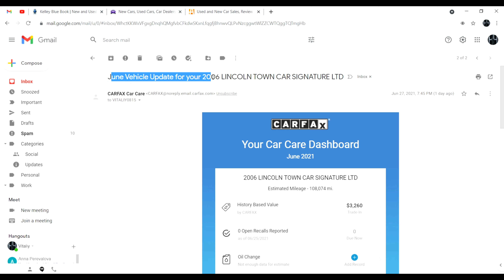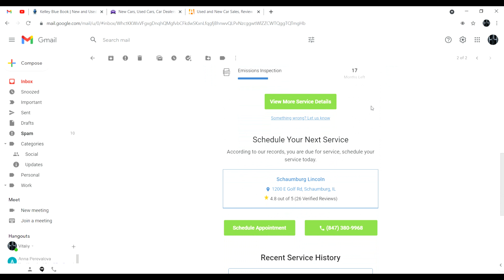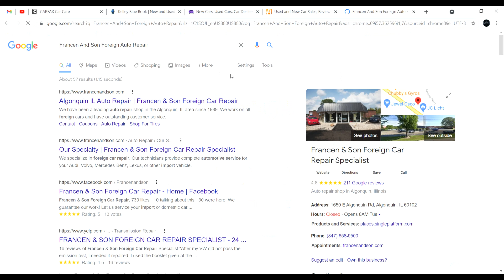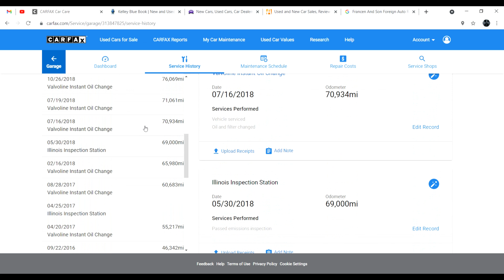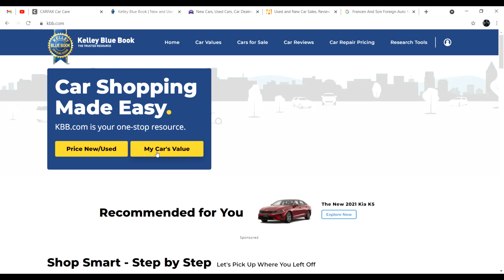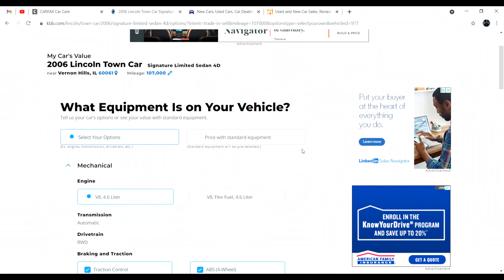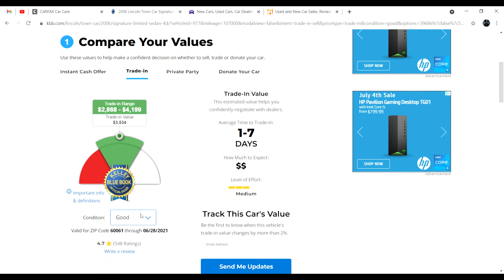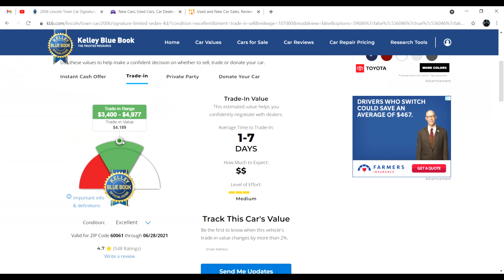Lincoln Town Car Guy Explores How Much My 2006 Signature Limited with 106K is Worth Today Per CARFAX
After receiving interesting email from CarFax, I decided to explore how much my 2006 Signature Limited with 106K on the clock is worth today.